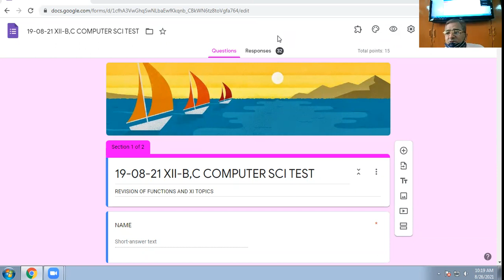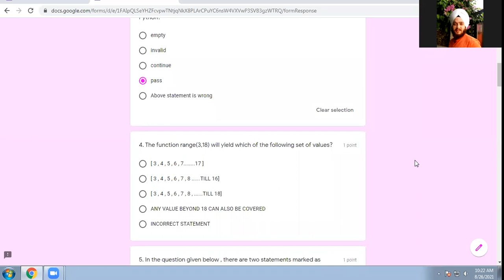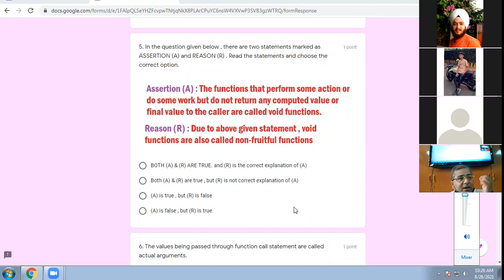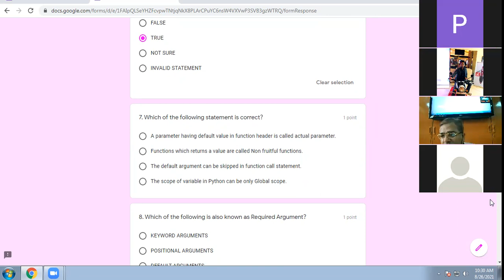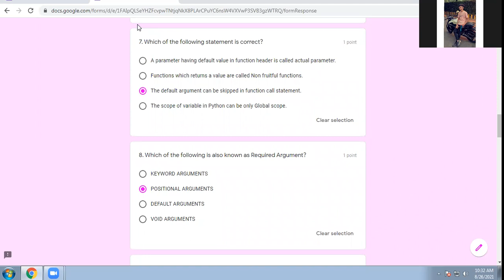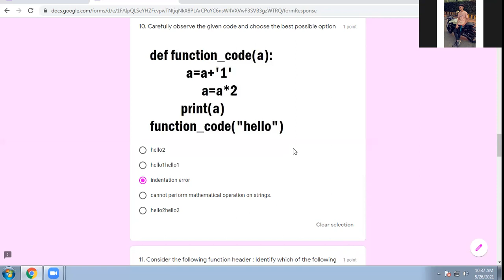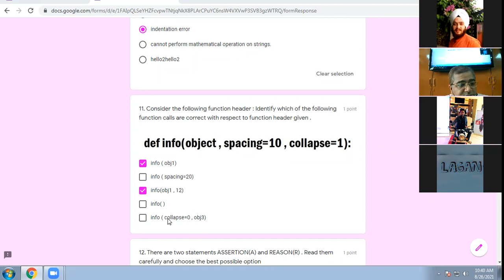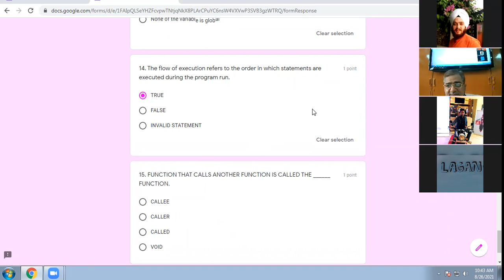26 08 21 XII A,B,C COMP LECTURE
REVISION OF FUNCTIONS